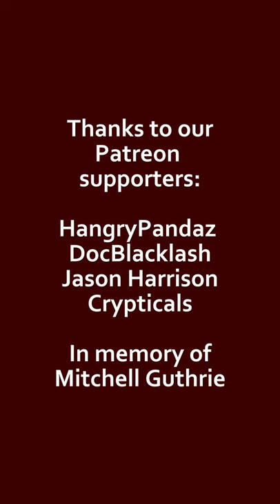SUSHI SHORTS - Flame sushi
You know how when you feel like somebody is so far out of your league, that you don't even bother having a crush on them, because why sign yourself up for the disappointment?

I was a freshman in college - a dance major.

He was a grad student getting his master's degree in computer science, and we both auditioned for the same ballroom dance team.

Allegedly he noticed me on the very first day of auditions, but I was too busy helping everybody else learn the choreography to notice anybody at all.

But once we both made it onto the team, there he'd be everyday, standing in the corner, looking oh so cool with his sunglasses and his button down shirt.

Just standing there, watching, being too cool for everybody. ...did I mention he's my husband now?

EQUIPMENT:
Camera: